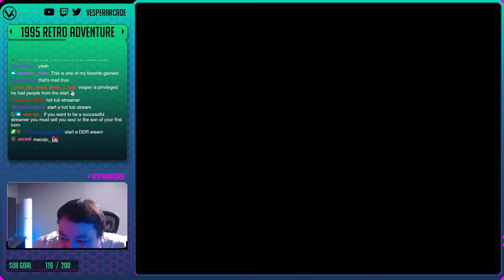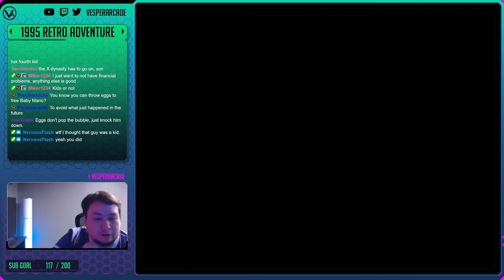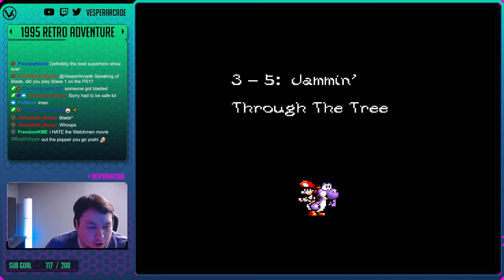Yoshi's Island! Unique Gameplay And A Colorful Art Style That Will Never Age (Part 1 of 2)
I always wondered why Nintendo never released a Super Mario World 2. Then I realized that they did with Yoshi's Island. This started a brand new series and gave more of a spotlight for Mario's companion. The game was praised for it's unforgettable art style and unique gameplay and even though I admit it wasn't my thing I can still respect the work that was put into this. Definitely one of the best looking games on the Super Nintendo. This is part 1 of 2 of our longplay.

Super Mario World 2: Yoshi's Island | 1995 | SNES

Support VesperArcade!